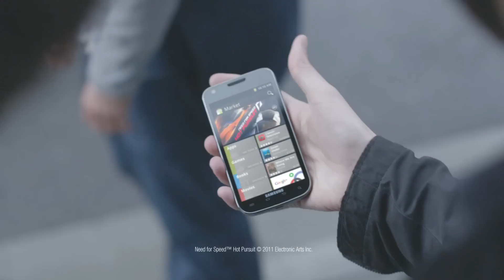NextBigThing 60 Final